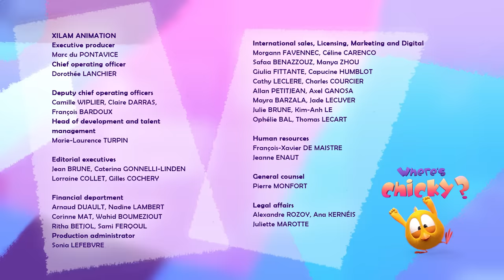NOVO Onde Está Chicky? TEMPORADA 2 🐥 CHICKY e POYO 🐥 Desenhos Animados Infantil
Bem-vindo ao canal oficial do Chicky no YouTube!

Onde Está Chicky?
Ninguém sabe onde está Chicky.
Nós apenas sabemos que ele é fofo e profundamente ingênuo. Sua vida é cheia de dificuldades, sempre se encontrando no lugar errado e na hora errada, o que nem sempre acaba bem! Felizmente, Chicky é imortal e depois de cada golpe real, ele está de volta para outra aventura!